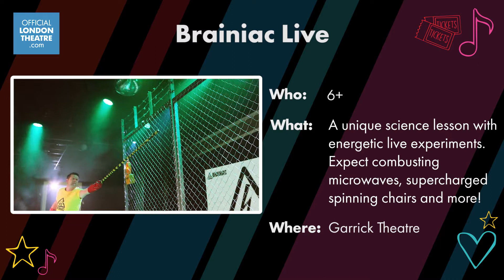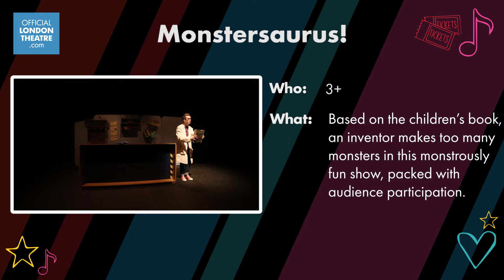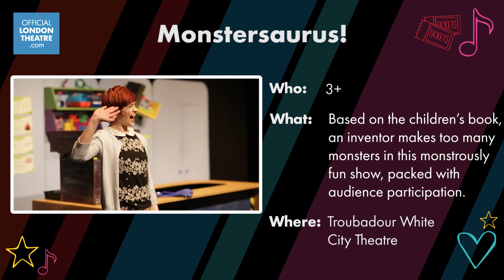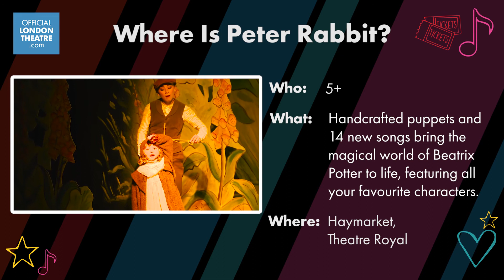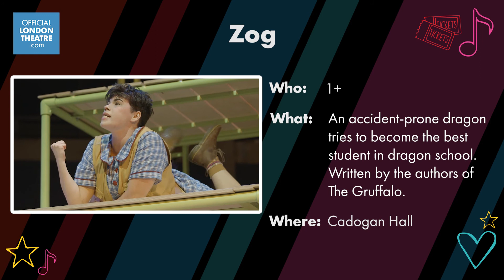New shows in Kids Week 2019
Introducing... our new shows for Kids Week!

For the whole of August, a child aged 16 or under can go to any participating show for free where tickets are available as long as they’re accompanied by a full paying adult. Adults can also buy up to two extra children’s tickets at half price and there are no booking fees.

Throughout August some participating shows will also be holding special activities, including Q&As, dance workshops and behind the scenes tours.

It helps to be flexible with show choices and performance dates. Tickets for some shows do sell out quickly, so have a few shows in mind.